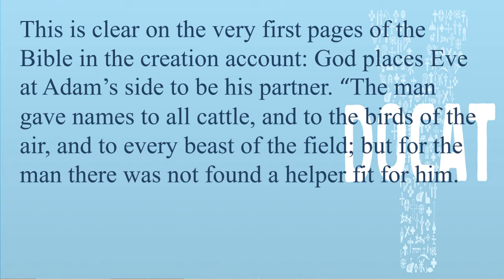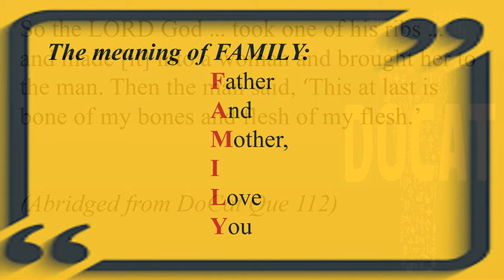16 Jun - God's Plan for us in Families - Docat (Church Official Teaching)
Questions here are taken from the DoCat, - (Church Official Teaching);
God's Plan for us in Families - Docat
The Material here is from the ‘Docat’, which deals with the entire ‘Social teachings of the Catholic Church’ The DoCat is structured in a Question & Answer format.

'CRUMBZ from Gerard' on 'Christian Life & Spirituality'

For a daily helping of “3 MINUTE” Videos on 'Christian Life & Spirituality'
DAILY: A "3-MINUTE" Video based on the Mass Readings or other themes.
WEEKENDS: Sometimes longer posts
THURSDAYS : No posts